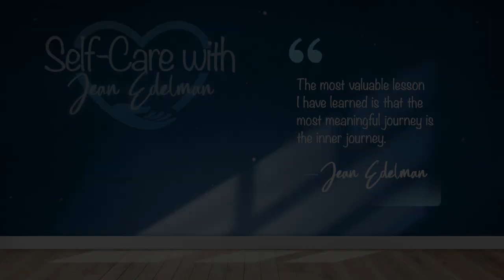1/19/23: 3 Ways to Boost Our Immune System This Winter Season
I've learned with traditional Chinese medicine that the winter is also associated with our kidneys. Each season has an organ system that it relates to. And so now with winter, it's our kidneys and we really want to take care of our kidneys. And that means warm -- warm tea and warm soup and warm food. We don't want to be eating cold salads and lots of fruit and ice cream and icy drinks. These are all harmful to our kidneys. This is all harmful to our immune system when we need it to be at its best and its strongest in the winter.